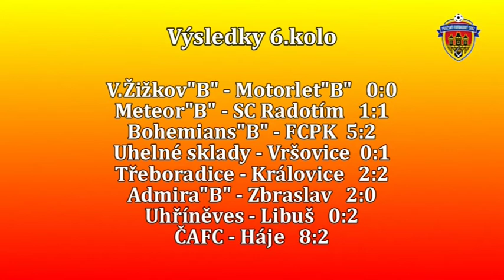Pražská teplárenská přebor mužů 2013/2014 6.kolo